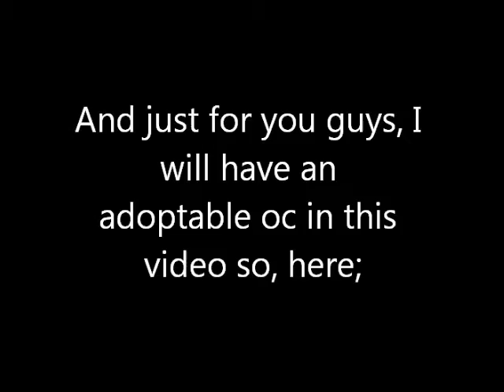Thank you all!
This is just a little thing for all of my subscribers. I love you all!
The song is Fly Fly Butterfly and my adoptable OC, the base is not mine.